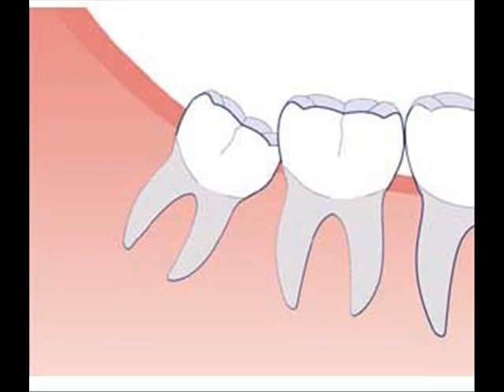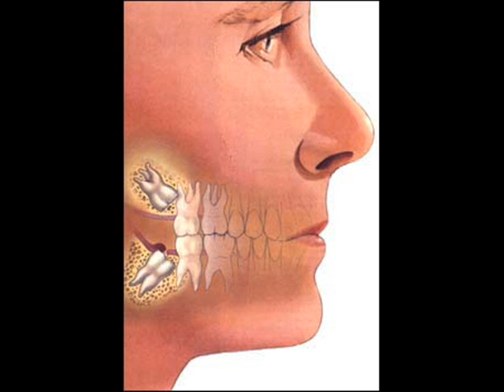What to Expect: Wisdom Teeth Extraction + Complications!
Why are we born with these useless teeth and why must we suffer to get rid of them?

I put this video in the education category because I think it's educational. It teaches people what can go wrong with wisdom teeth, because I think anything/everything that could go wrong, DID go wrong with mine!